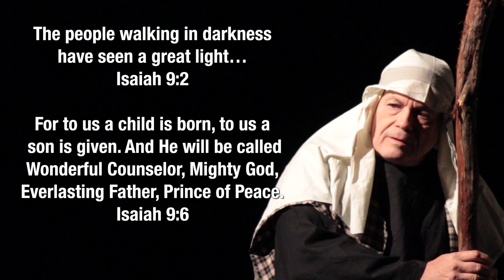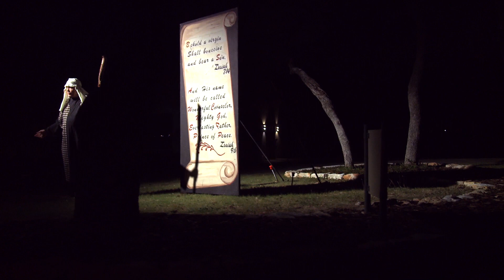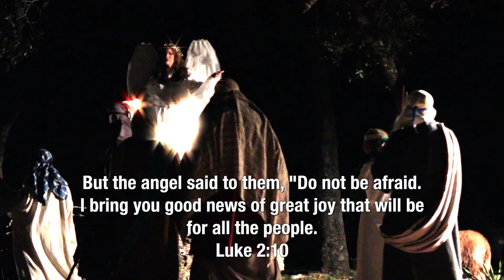Concordia's Drive-Thru Nativity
Enjoy this video of Concordia's live Drive-Thru Nativity, presented by the people of Concordia Lutheran Church in San Antonio, Texas.